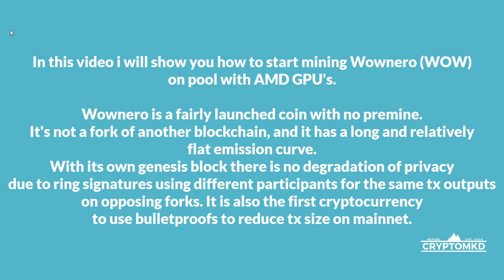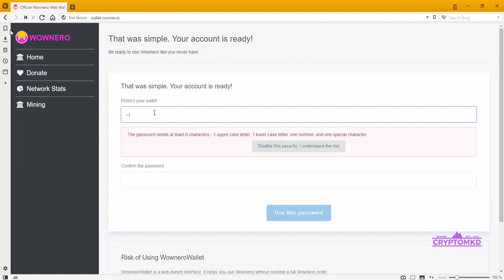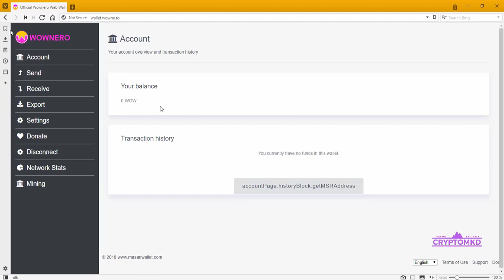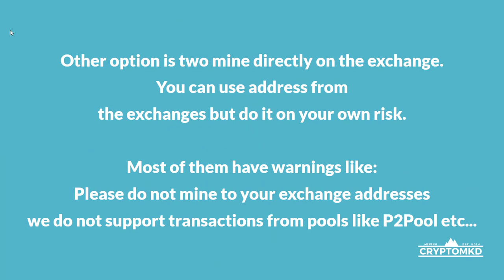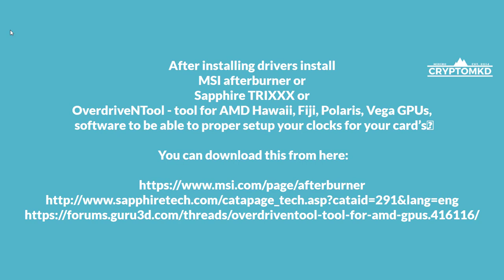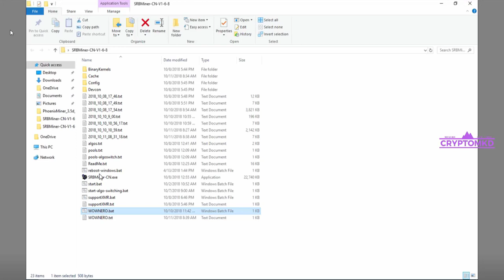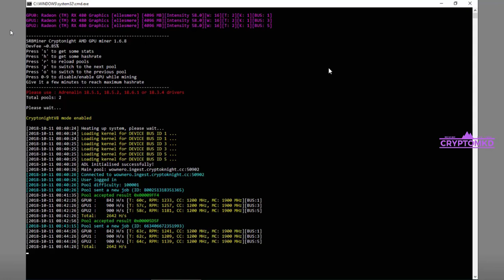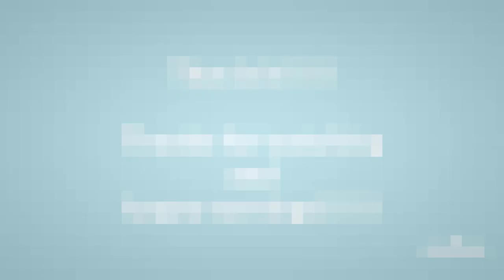GPU Mining - How to start mining Wownero (WOW) a cryptonightv8 on pool with AMD GPU's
How to start mining Wownero (WOW) on pool with AMD GPU's.

Explained in details how to mine Wownero (WOW) on pool with AMD GPU's.

00:31 - Useful Links
01:23 - Mining Pools
01:57 - Wallet
05:18 - Mining Software
06:07 - GPU Drivers
06:50 - Mining Example

Drivers for GPU's:

RX 4XX, RX 5XX, VEGA series:
Radeon Software Crimson ReLive Edition Beta for Blockchain Compute Release Notes

or you can try latest one from AMD.

After installing drivers
install MSI afterburner or Sapphire TRIXXX or
OverdriveNTool - tool for AMD Hawaii, Fiji, Polaris, Vega GPUs,
software to be able to proper setup your clocks for your card  s.

For mining Wownero (WOW) with SRBMiner you need to edit
this 2 files:
pools.txt and start.bat

In start.bat you need to change default mining algorithm

SRBMiner-CN.exe --config Config\config-normalv8.txt --pools WOWNERO.txt --logfile %LOGTIME%

Pools.txt

"pools" :
 {"pool" : "wownero.ingest.cryptoknight.cc:50902", "wallet" : "Wo39qgoEz9WcRsnJnutshrjPMx4xnHXdABpykBektiGHZRaiKuxV35pDcCakg8hDuW7Rf4Hwfk5m49aJPoKXpfmh388aKe7MM", "password" : "RIG001", "cryptonight_type" : "normalv8"},

mining
expanse mining
expanse solo mining
ethereum mining
ethereum classic
decred
dual mining
eth mining
etc mining
zcash mining
zcash
bitcoin
btc
sgminer
ccminer
monero
xmr
minergate
cryptonight
coin magi
magi
xmg
SIA
siacoin
siamining
Lethean
LTHN
zcl mining
dcr
decred
decred mining
lbry
lbc
lbry credits
Wownero
WOW
boolberry
bbr
wild keccak
dash
veltor
vlt
thors riddle
ethereum classic
etc
Musicoin
musicoin
music
cryptocurrency
ubiq
ubq
sia
siacoin
sc
digibyte
dgb
groestl
zencash
zen
zencash mining
sigt
signatum
signatum mining
monero
xmr
pxc
phoenixcoin
neoscrypt
xvg
verge
myr-gr
neoscrypt
gobyte
gbx
hsr
hsrminer
purk
purkmining
wildkeccak
wildminer
ravencoin
rvn
x16r
x16s
Straks
STAK
Zcoin
XZC
Callisto
Callisto Network
CLO